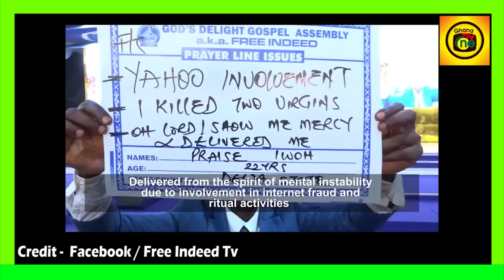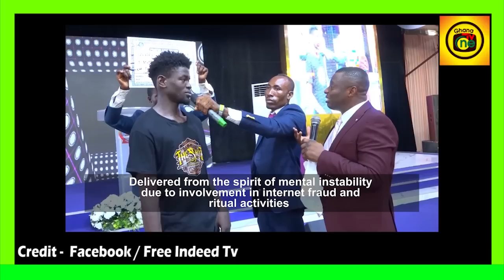Eii..I Eats the Hearts of 2 V!rg!ns I K!lled In Kumasi to make money-Sαkαwa (Fraud boy)Boy Confesses